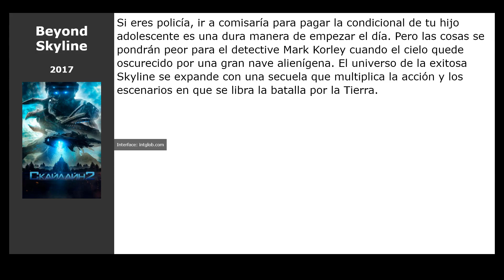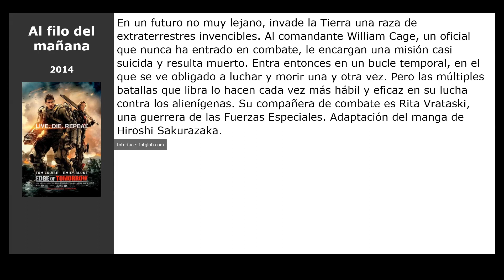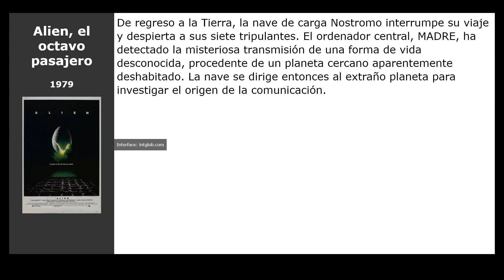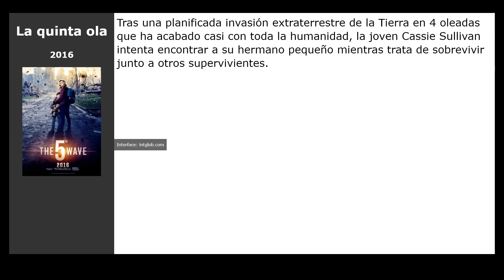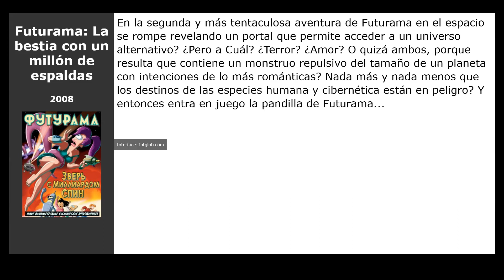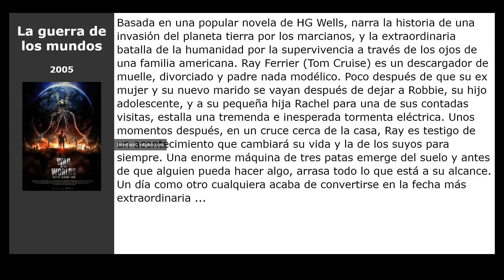20 Películas similares a Nación cautiva (2019)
Películas el más parecidas a  Nación cautiva (2019):

00:00 Introducción
00:07 Alien Invasion: S.U.M.1 (2017)
00:23 Beyond Skyline (2017)
00:42 Battleship (2012)
00:55 Independence Day (1996)
01:11 Al filo del mañana (2014)
01:30 Under the skin (2014)
01:46 The Host (La huésped) (2013)
01:59 Oblivion (2013)
02:15 Pixels (2015)
02:35 3% (2016)
02:48 Alien, el octavo pasajero (1979)
03:01 Secuestradores de cuerpos (1993)
03:14 Los Invasores (2017)
03:30 La quinta ola (2016)
03:46 Colony (2016)
03:59 Riddick (2013)
04:16 Ocupación (2018)
04:32 Futurama: La bestia con un millón de espaldas (2008)
04:45 Aliens vs. Predator 2 (2007)
04:58 La guerra de los mundos (2005)